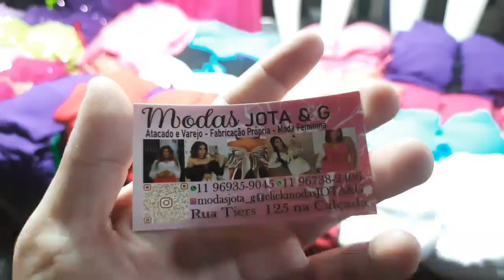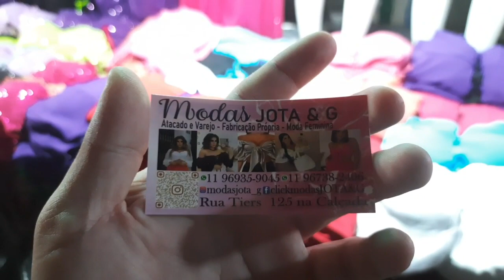AS MAIS EM ALTA NA FEIRINHA DA MADRUGADA, MUITO BARATO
WhatsApp do fornecedor 👇🏻👇🏻

Rua Tiers na calçada em frente ao vautier POPULAR número 125